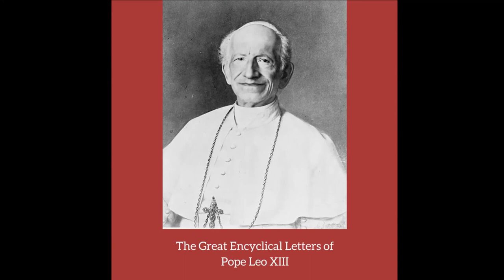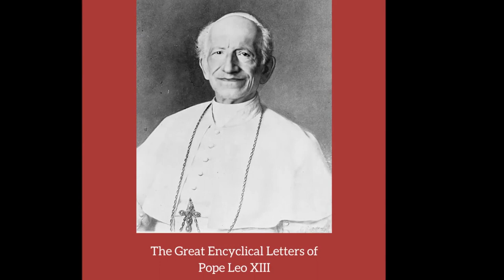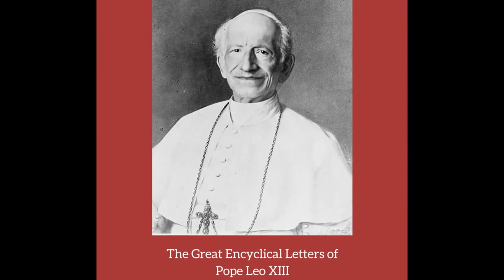Socialism, Communism, Nihilism by Pope Leo XIII